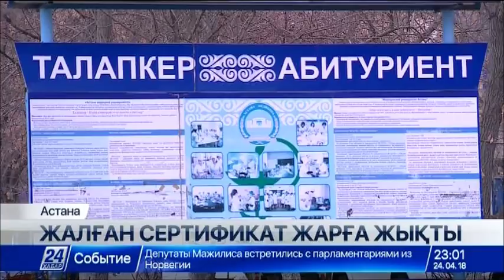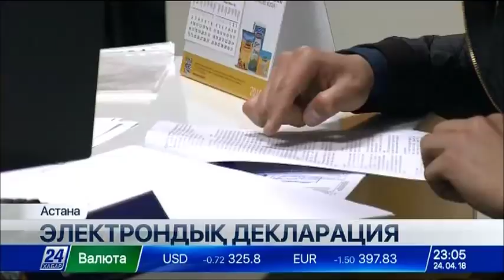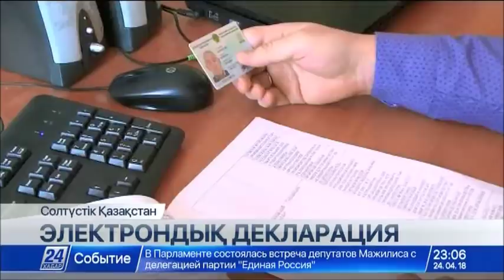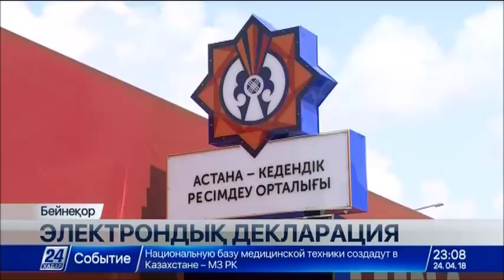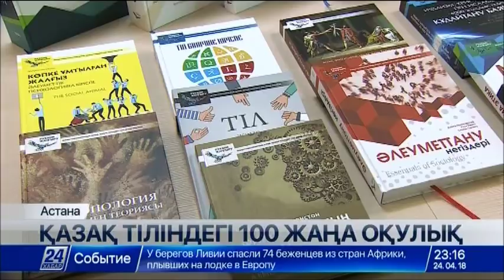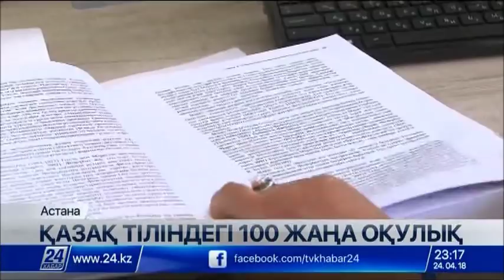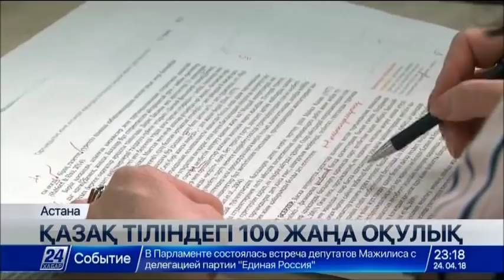24 сәуір 2018 жыл - 23.00 жаңалықтар топтамасы